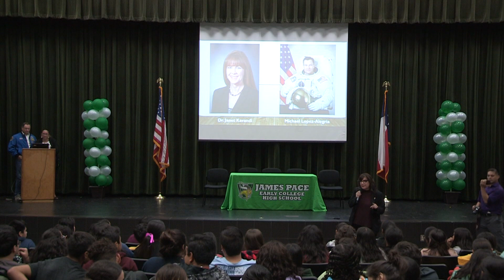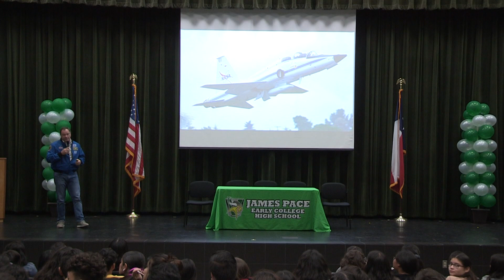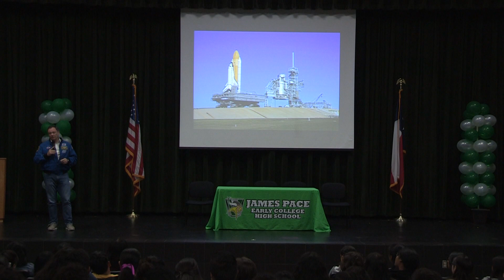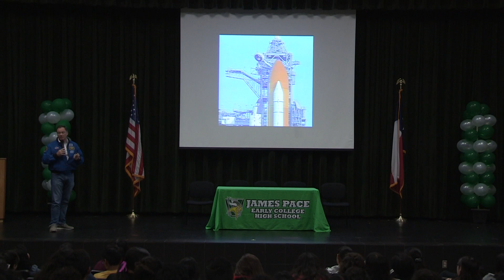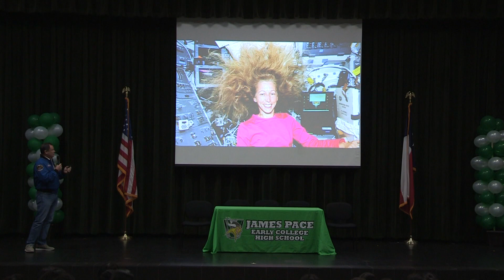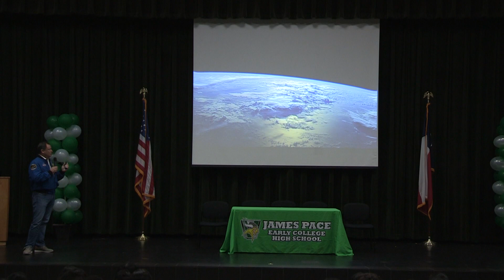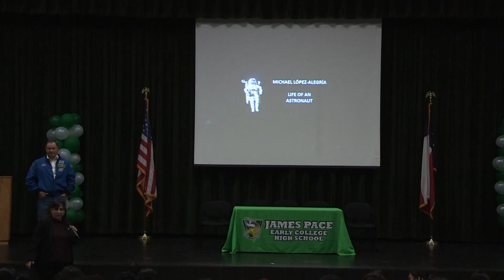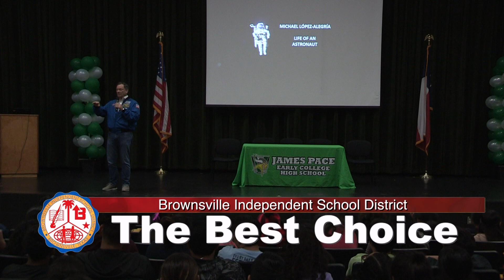Astronaut Michael López Alegría At Pace ECHS